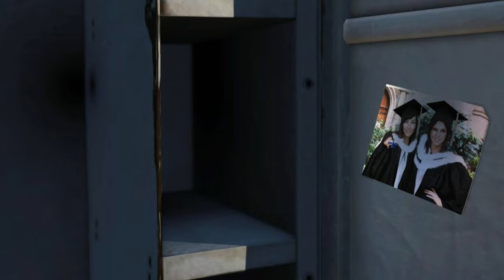Tomb Raider Definitive Edition Gameplay Playthrough No Commentary Part 4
The cinematic action-adventure that forced Lara Croft to grow from an inexperienced young woman into a hardened survivor has been re-built for next-gen consoles, featuring an obsessively detailed Lara and a stunningly lifelike world. Lara must endure high-octane combat, customize her weapons and gear, and overcome grueling environments to survive her first adventure and uncover the island’s deadly secret. The Definitive Edition of the critically-acclaimed action-adventure includes bonus content and combines all of the downloadable content from the Xbox 360 version.

Timeline
00:00 - Intro Cutscene
03:45 - Some Time Alone: Find A Way Out Of The Forest
10:25 - Secret Tomb: Stormguard Sanctum
12:51 - Some Time Alone: Find A Way Out Of The Forest
15:02 - The Fast Way Down: Find A Way Down To The Beach
21:26 - Run And Rope Line Sequence
22:46 - The Fast Way Down: Travel To The Survivor's Camp
27:19 - Cutscene
28:27 - A Pirate's Life: Reach The Galleon
30:53 - A Pirate Life: Return To Jonah With The Block And Tackle
32:17 - Cutscene
34:38 - Gone Missing: Reach The Endurance Wreck
41:06 - Secret Tomb: The Flooded Vault
46:04 - Gone Missing: Reach The Endurance Wreck
1:00:39 - Boss Fight
1:01:59 - Gone Missing: Find Alex
1:02:44 - Cutscene
1:03:09 - Gone Missing: Find Alex
1:07:13 - Cutscene And Run Sequence
1:09:03 - Gone Missing: Return To The Military Bunker
1:10:16 - Cutscene And Document
1:11:10 - Gone Missing: Return To The Survivor Camp On The Beach
1:15:53 - Awesome Going Down The Rope Line
1:16:20 - End Outro Cutscene